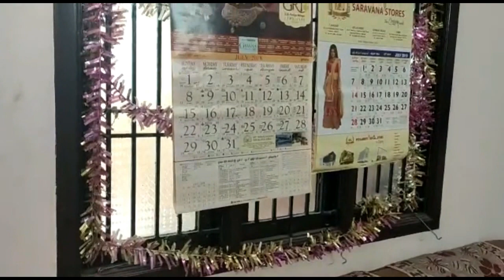HOME TOUR | HOME TOUR IN TAMIL| INDIAN HOME STYLE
DEAR FRIENDS
  THIS IS VIDEO ABOUT HOME TOUR